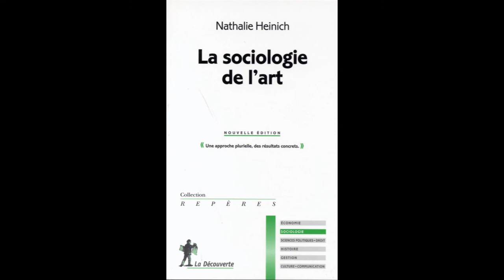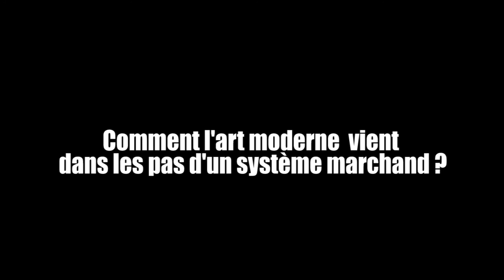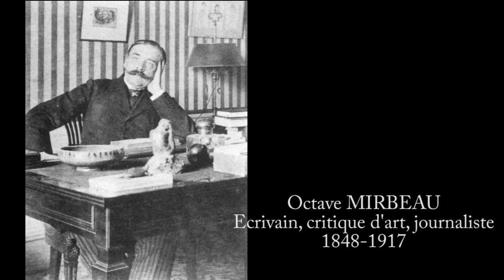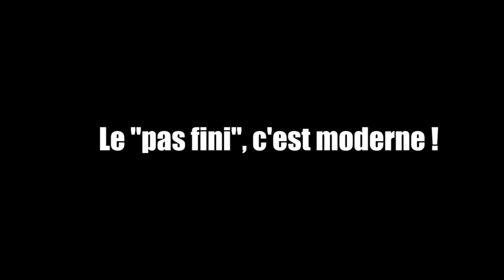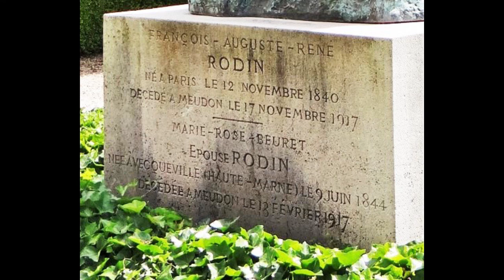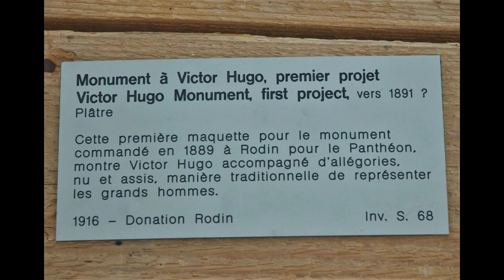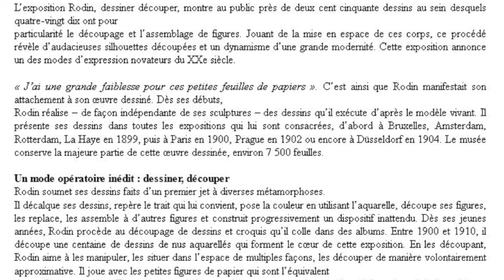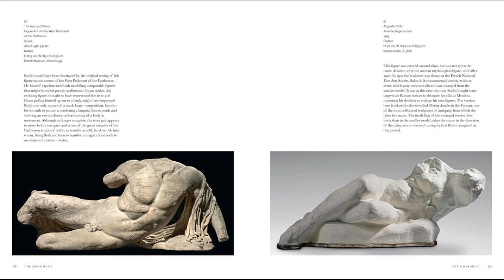Conférence RODIN et la modernité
Rodin et la modernité.
 Composer à partir de fragments, supprimer le socle, changer les échelles de personnage, à la fin du 19 ème siècle, Rodin déplace la question de la présentation.
Conférencier: Franck SENAUD
durée : 1h16